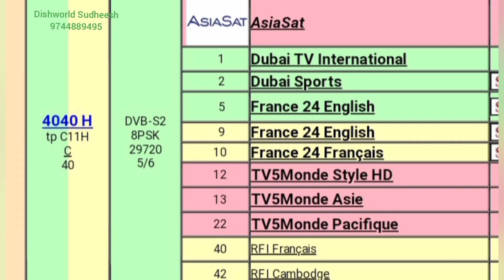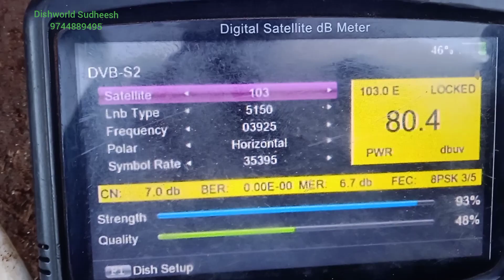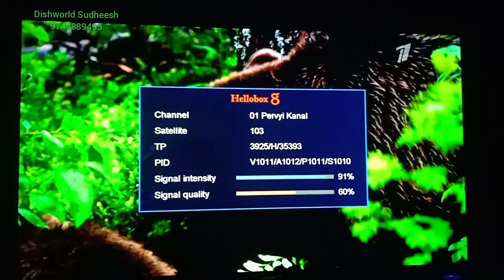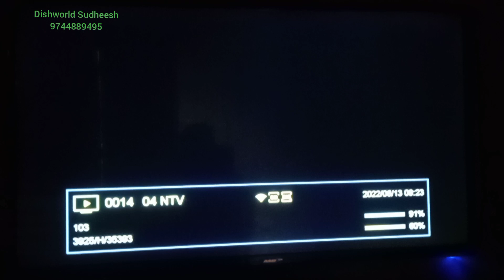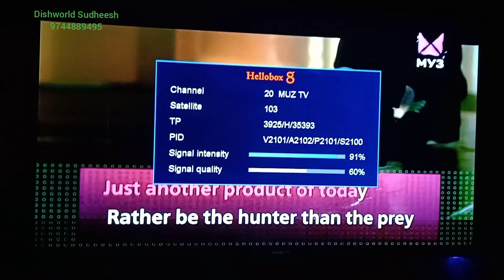ExpressAMU3 103E C Band Easy Trcking ideas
Express103E_Satellite_Tracking_video#Dishworld#lnb_and_Teflon_setting#new_tracking_ideas#